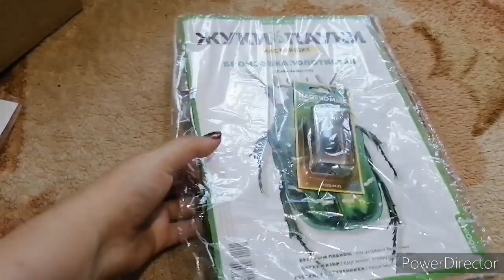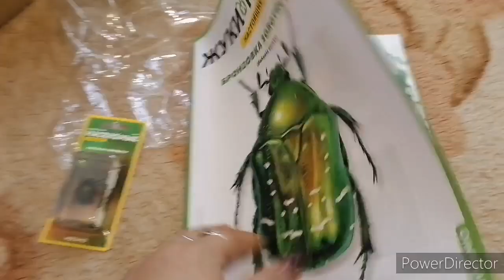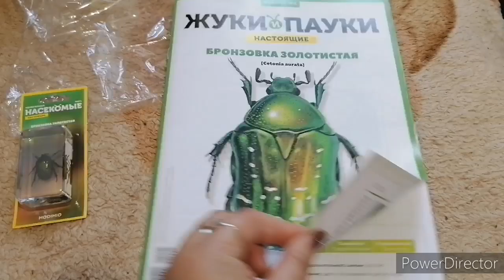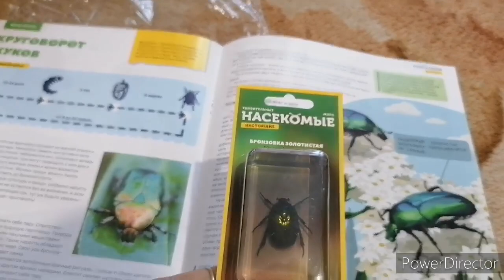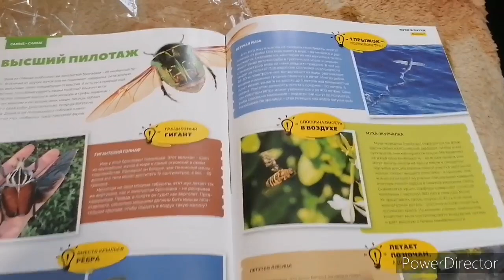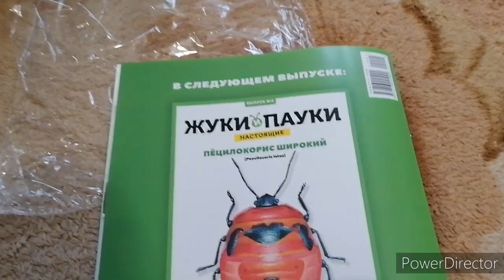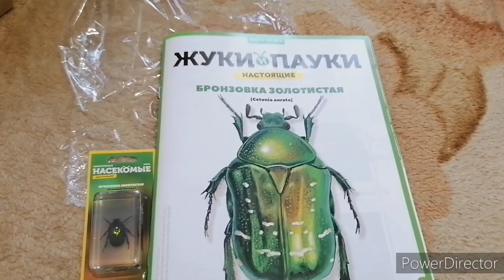Садим огурцы, интересный журнал про жучков.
В серии планируется 60 выпусков. В​ следующих журналах будут​ специальные кейсы для хранения коллекции жуков и папка для хранения журналов.